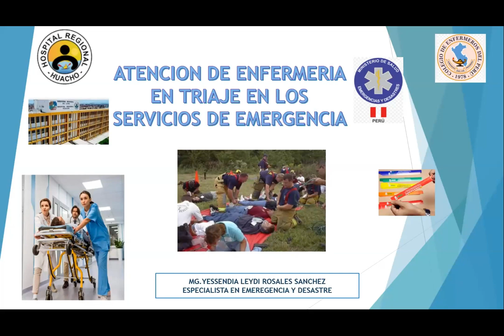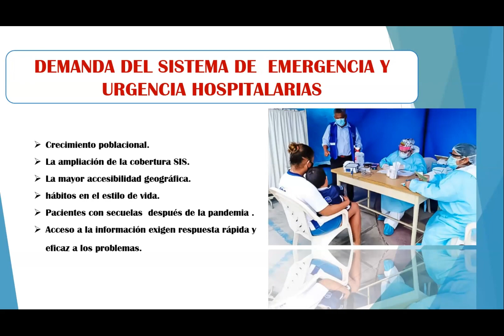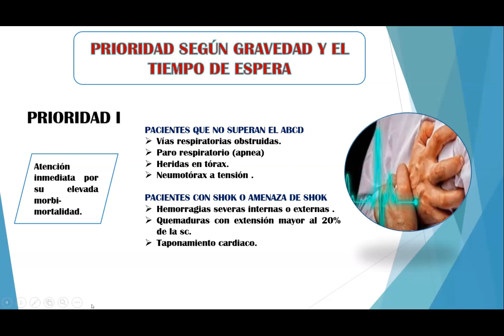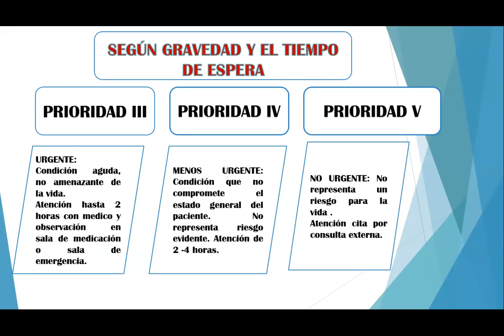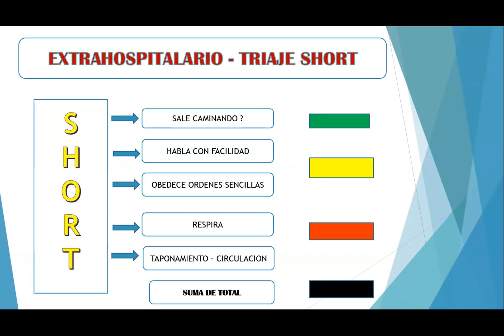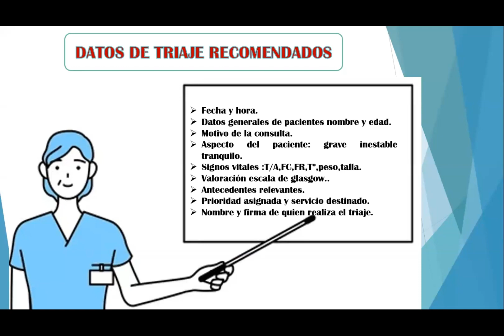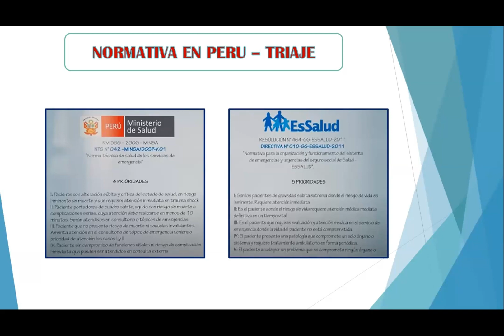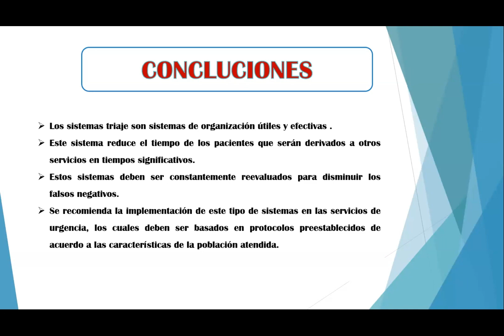Atención de Enfermería en el triage en los servicios de emergencia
El Consejo Regional XXIV- Lima Provincias / CEP, presenta:
I° Congreso Internacional: "Actualización en la atención de Enfermería en as Emergencias y Urgencias", importante evento académico organizado en marco de celebración de nuestro 20° Aniversario.

Tema: "Atención de Enfermería en el triage en los servicios de emergencia"
Ponente: Mg. Yessendia Leydi Rosales Sanchez
Hospital Regional de Huacho